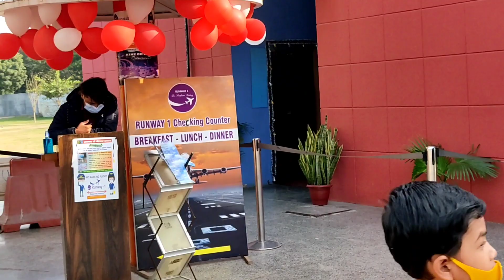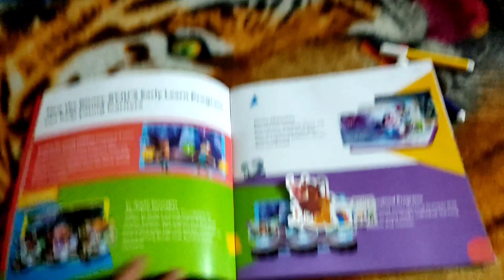Me and my son went to the metrowalk vlog, Laxmi Kalra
mai or mera beta shivay metro walk ghumne gaye or humne kya kya dekha aap sab dekhe or enjoy kare